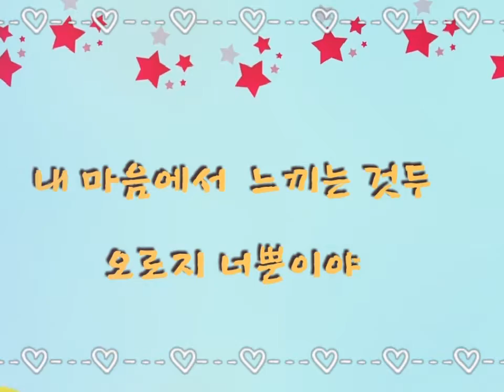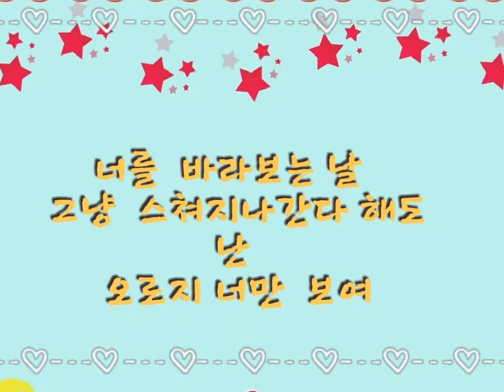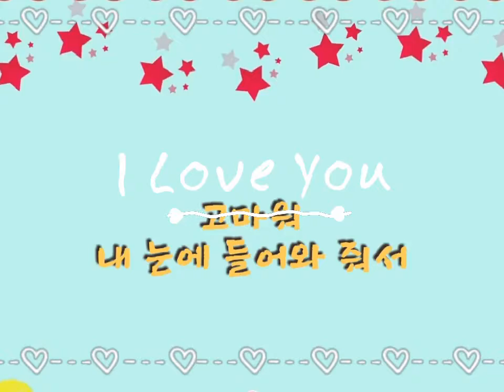❤🎵박강수⚘🌱🎵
🎵꽃이 바람에게 전하는 말 🎵과
그리미ㅡ감성시ㆍㆍ내 눈에는 너만 보여 ㆍㆍ를 같이 감상하실께요